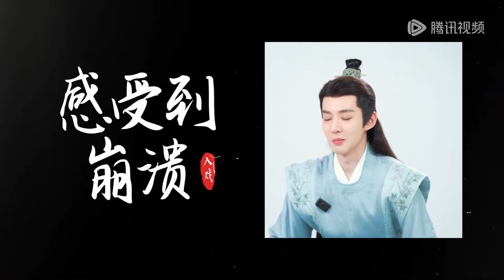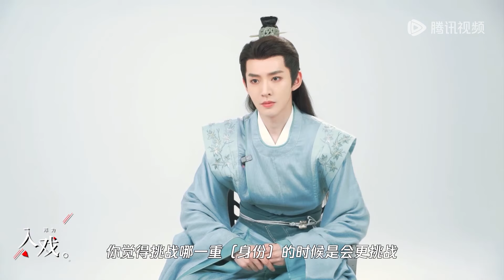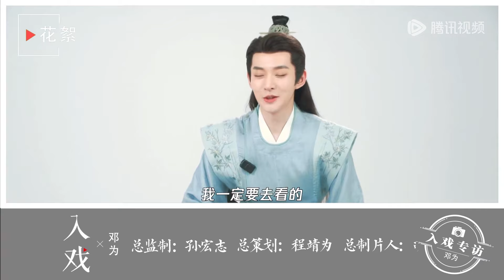〖邓为〗叶十七的全世界都是小夭，希望世界可以善待他！😊 | 入戏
00:00 更多精彩视频尽在 WeTV / Tencent Video APP
00:30 下载 WeTV / Tencent Video APP 看海量完整版腾讯视频

【剧情介绍】大荒内，人、神、妖混居，西炎、辰荣、皓翎三国鼎立。流落大荒的皓翎国王姬玖瑶（小夭）历经百年颠沛之苦，不但失去了身份，也失去了容貌，在清水镇落脚，成为了“无处可去、无人可依、无力自保”的玟小六。他悬壶为生恣意不羁。曾与小夭青梅竹马的西炎国王孙玱玹去了皓翎国做质子，即使寄人篱下、隐忍蛰伏，为了寻找小夭走遍大荒，来到清水镇。清水镇的日子平淡温馨，玟小六意外救了垂危的青丘公子涂山璟，朝夕相处中二人情愫渐生；玟小六又与九头妖相柳不打不相识，惺惺相惜结为知己。玟小六和玱玹相见不相识，几经波折，才终与玱玹相认，恢复王姬身份。为了一统天下，玱玹舍私情要王座，相柳守义战死、小夭帮助玱玹完成大业后，与涂山璟隐逸江湖。思而不得的玱玹将所有精力都放在了治理国家上，因为他知道，只要天下太平，他的小夭就能够幸福安康。

00:00 Download "WeTV/Tencent Video (for The US)" APP Watch More Episodes
01:00 Join Membership Watch Full in Advance